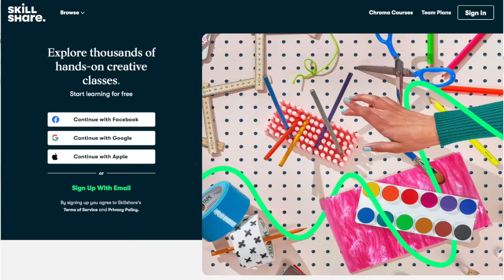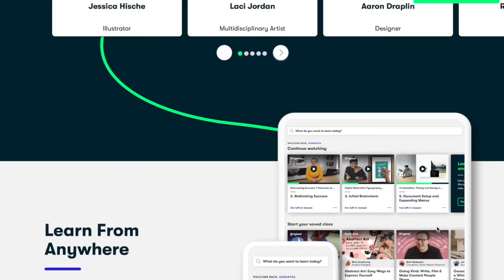Fashion Trends You're NOT Too OLD To Wear in 2022 | Fashion For Any Age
Fashion Trends You're NOT To OLD Too Wear in 2022 | Fashion For Any Age
The thing I truly love about fashion is that it's all about personal preference – clothes help you express yourself and have a bit of fun while you’re doing it. That’s why I believe no one is too old for any trend – it all comes down to attitude. But in case you need a reminder, here are a few of my favorite new year styles that anyone can wear, even if you're 100. Obviously some fashion trends definitely tend to skew a bit younger but there are some fab new season trends that you should definitely consider trying - no matter what your age.

I'd love to hear if you'll be wearing any of these trends.

Leonie

Canon 70D